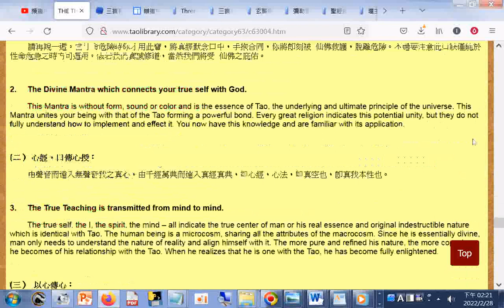THE THREE TREASRUES OF TAO .htm20220228#善書圖書館 分享#三寶心法